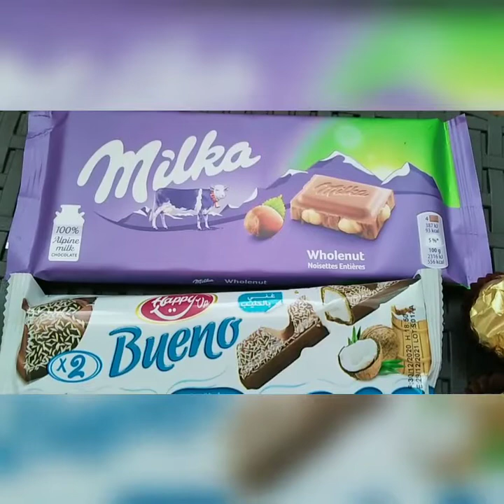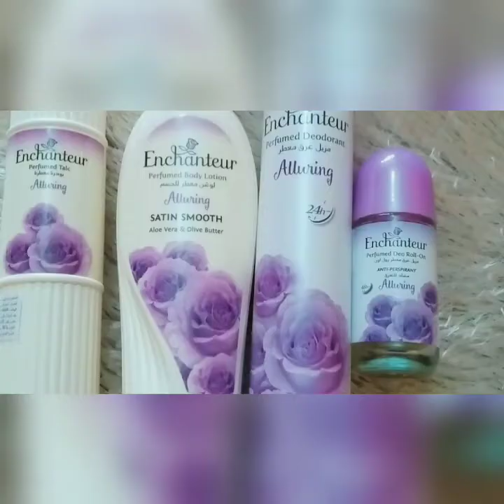Valentine's Day gift preparation😍😍 احلى هدايا عيد الحب للحب😜😘☺😄